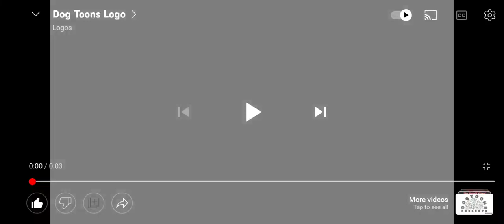Homemade Intros: The Octonauts (Parody)